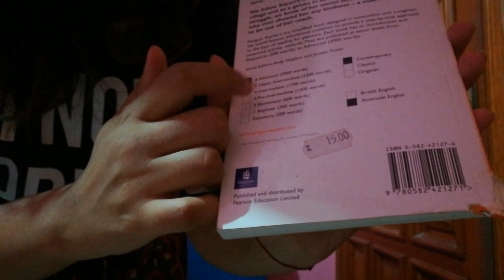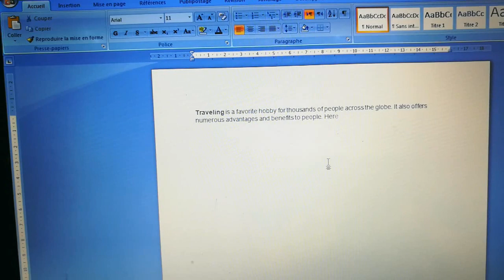how to improve your english vocabulary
this video isn't made by an english tutor , or someone who has an exellent vocabulary . I made this brief video for those who asked me for a piece of advice. i hope you will follow these tips, and get the results you want.
old shcoo lmusic is between the period of 1970's and 1990's not 1700 ( i made the mistake in the video )